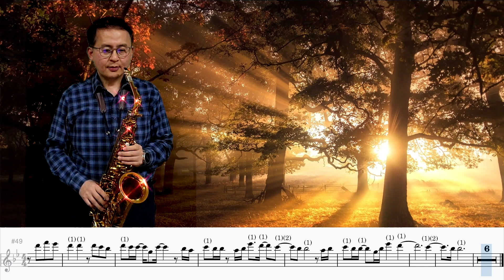감사 - 김동률 [악보] Arr.이하민 | Saxophone Cover / 알토색소폰 - 정낙웅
셀마레퍼런스54 / D&S A7​​​​ / 그린자바 2호반 /
색소프리 리가춰 / 색소프리 넥스크류

TMI-200
GalaxyS22
Focusrite Scarlett
CUBASE
Premiere pro
MuseScore